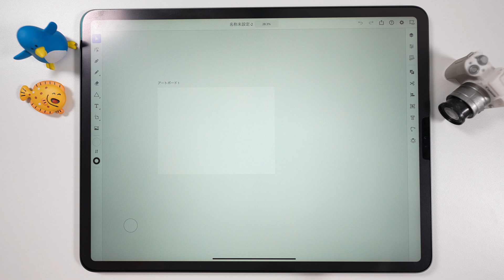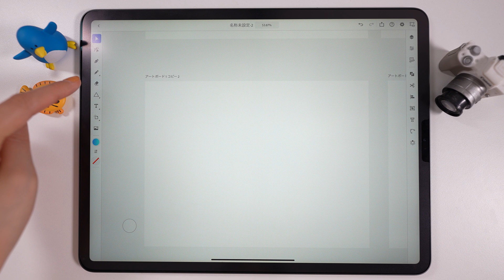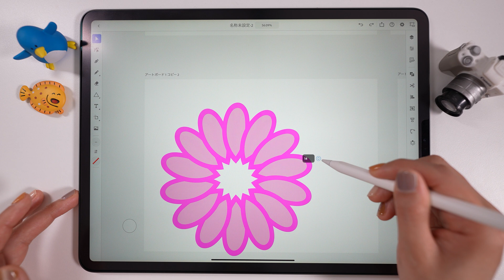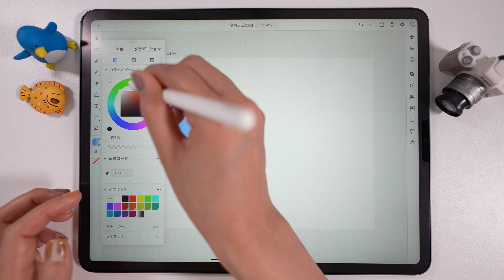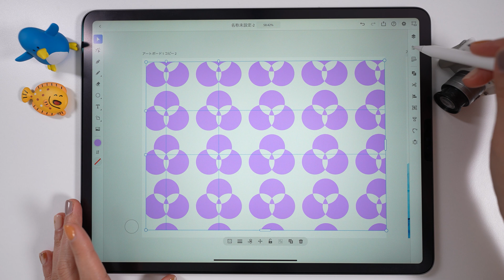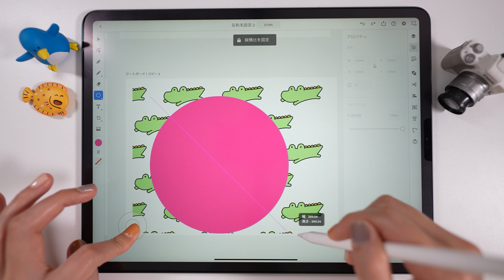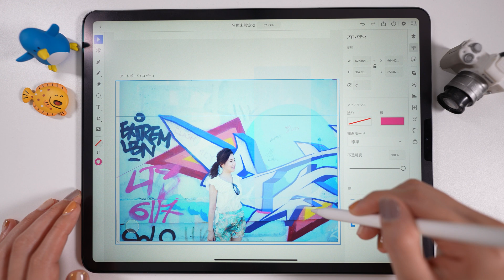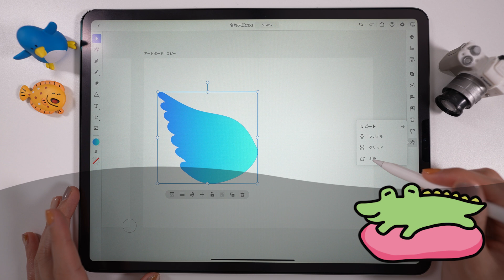iPad版 Illustrator をまるっと解説！便利機能満載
待ちに待った、iPad版Illustratorが登場しました！
便利な機能をまるっと９分で解説します。

▽紹介したアプリはこちら▽
Adobe Illustrator

目次
00:00 オープニング
00:27 アートボードについて
01:08 鉛筆ツールでベクター画像を描こう
01:57 リピート（ラジアル）で花を描こう
03:20 リピート（ミラー）で羽を描こう
04:39 シェイプを結合で模様を作ろう
06:15 画像で模様を作ろう
06:46 クリッピングマスクを活用しよう
07:57 テキストを挿入しよう
08:54 エンディング

▽iPad イラスト専用チャンネルはこちら！▽

＠pukutomo_com

＠puku_tomo

SONY α6400